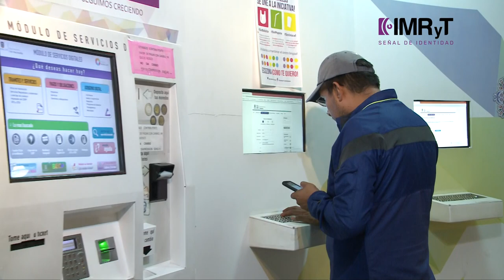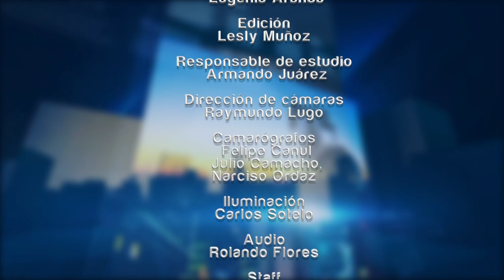Entrevista Mirna Zavala - Especial Noticias IMRyT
Entrevista con Mirna Zavala Zúñiga, secretaria de Administración.
Las y los responsables de las dependencias de Gobierno Estado de Morelos hablan de los retos y oportunidades al frente de las instituciones al servicio de la población.